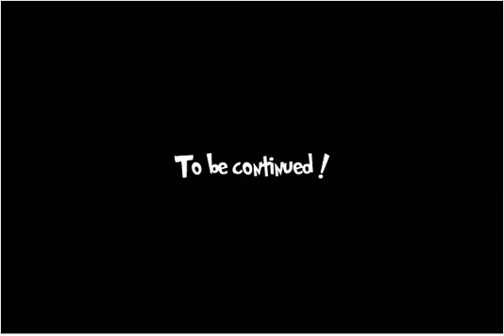Scooby-Doo Episode 1 The Ghost Pirate Attacks!